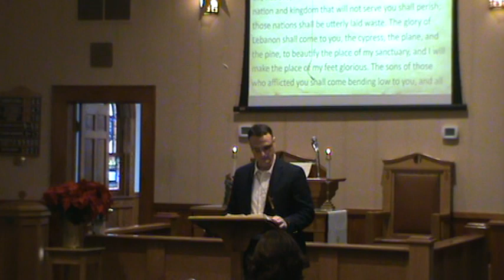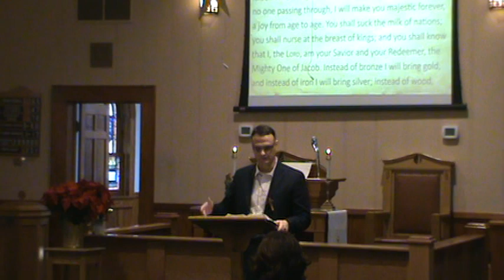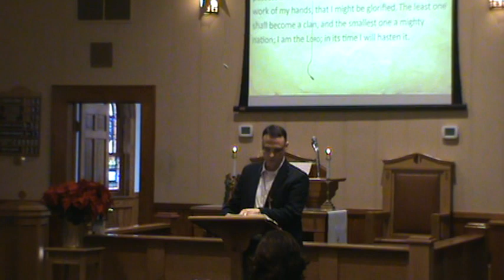Rise and Shine! (Isaiah 60)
Sermon on 5th day of Christmas